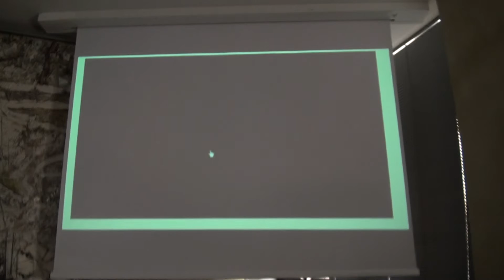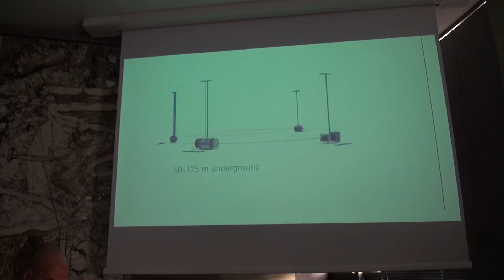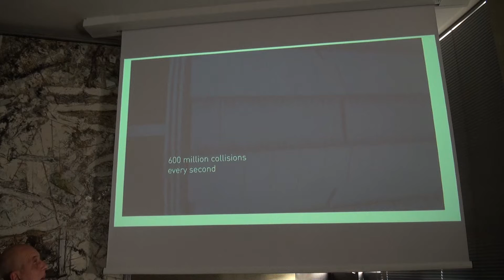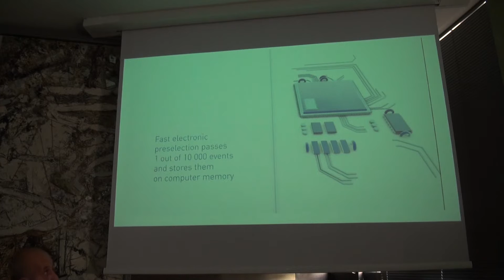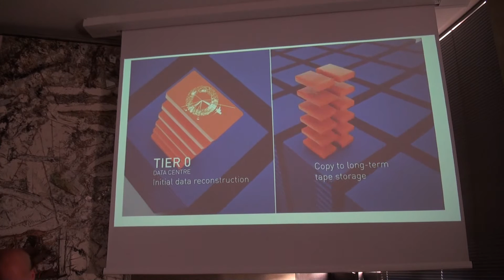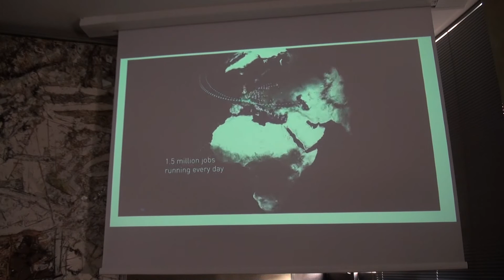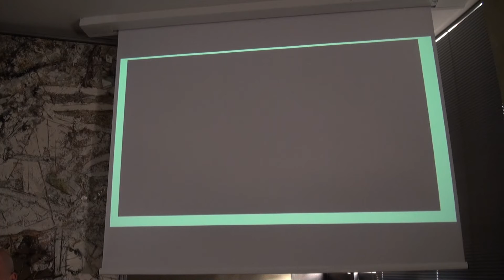Paolo Capiluppi - Università di Bologna dip. Fisica e Astronomia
I lavori digitali - La parola ai professionisti - Analista Big Data
18 marzo 2016 - Unioncamere Bologna
Coordina Giovanni Arata - Social Media Manager

Roberta Turra - Cineca
Giovanni Lorenzoni - Bit Bang
Pier Luca Santoro - DataMediaHub
Francesco Buzzoni - IFOA